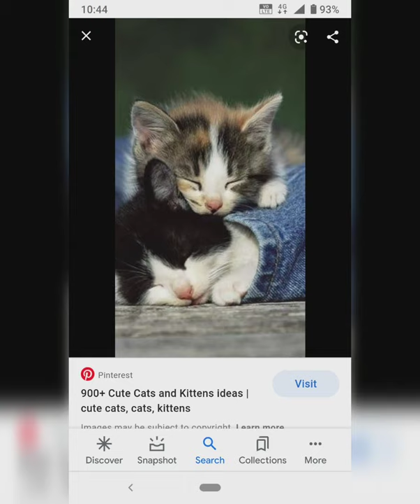Cute cat photos 🐈|| Adorable cat pictures ❤️|| Cat Wallpaper